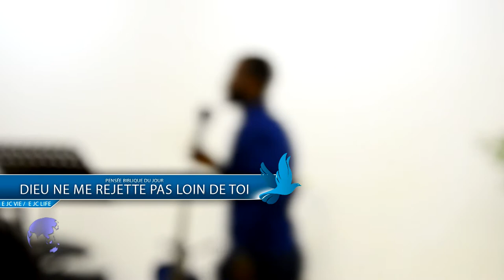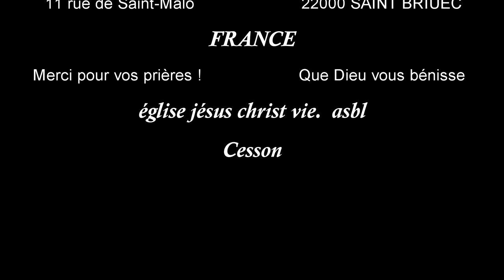Dieu ne me rejette pas loin de toi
Ne me rejette pas loin de ta face, ne me retire pas ton esprit saint. .
Aie pitié de moi, ô Dieu, selon ta bonté ; selon ta grande miséricorde